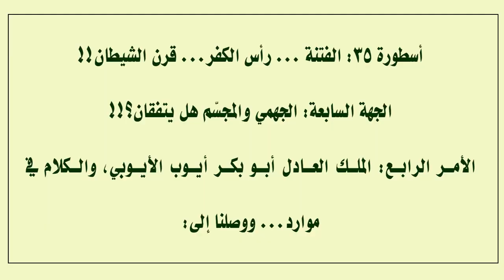التكفير والسبي وبيع الإنسان المسلم وغيره أتى من أئمّة التيمية الدواعش !!